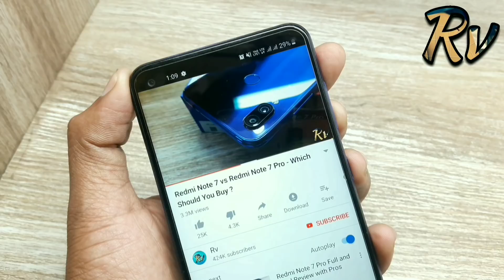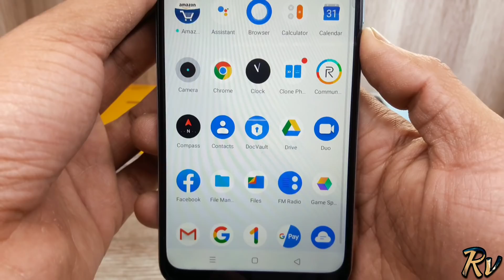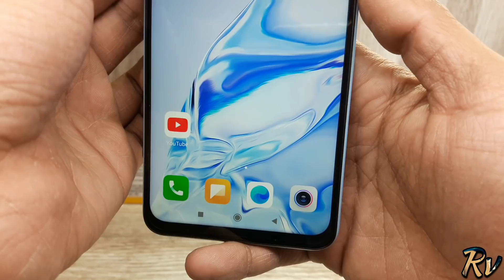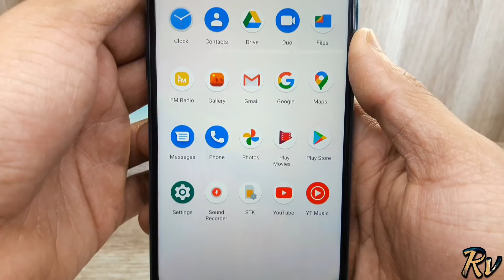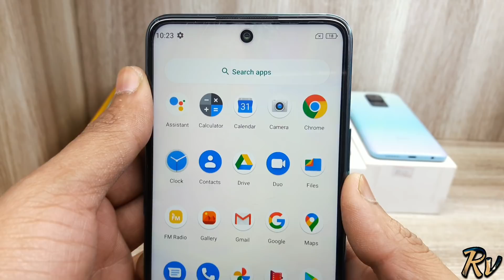4 Best Smartphones Under 12000 - December 2020